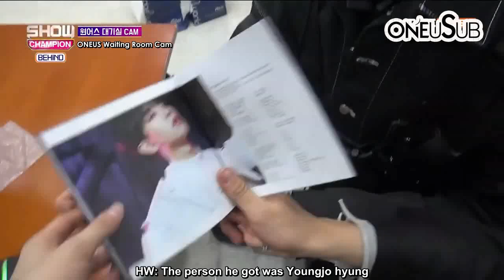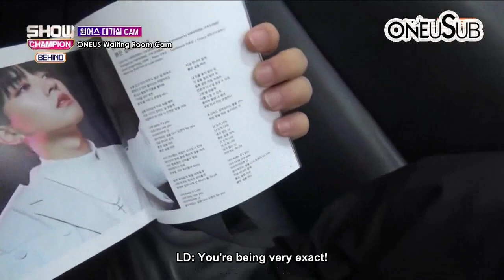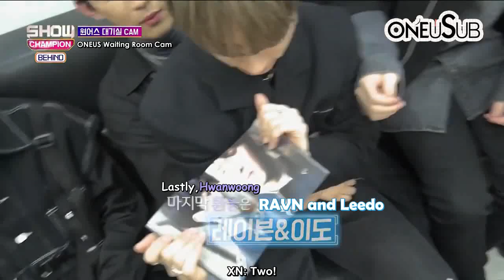[ ENG SUB ] ONEUS ShowChampion Behind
for more oneus subbed videos